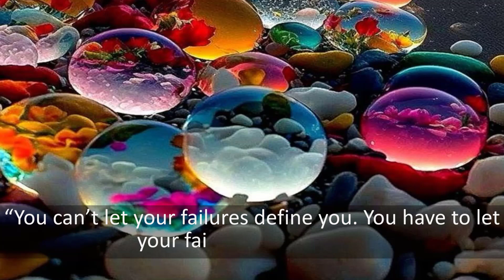Beautiful Background with Amazing Quotes Inspired You Today Ep09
Title : Beautiful Background with Amazing Quotes Inspired You Today Ep09